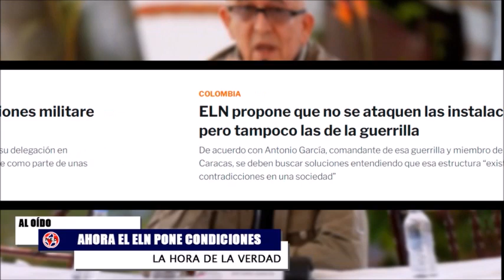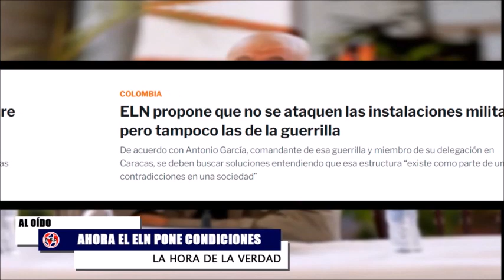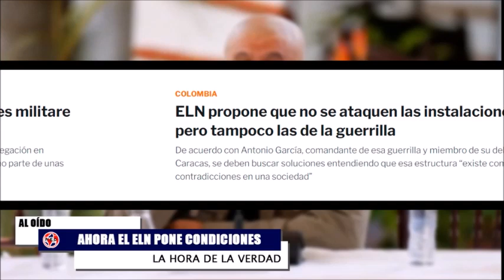REVUELO NACIONAL POR PROPUESTA DE PETRO A JOSÉ FELIX LAFAURIE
Esta fue la sorprendente y audaz jugada del presidente Gustavo Petro con José Félix Lafaurie: lo nombró negociador en diálogos con ELN y él aceptó
El ofrecimiento se lo había hecho pocos minutos antes el presidente Gustavo Petro, en un evento público.